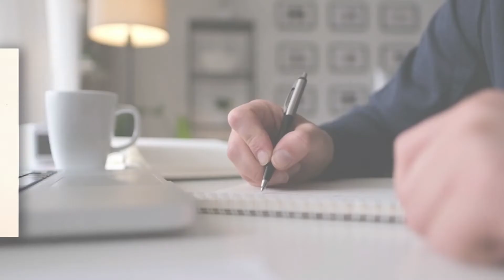10 things to do in the new year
🇮🇹 Hai già preso i buoni propositi per il nuovo anno? Che ne dici di un elenco di cose che devi fare? Scopri alcuni dei must che dovresti provare quest'anno con Imperium Est ➡️
🇬🇧 Have you made your New Year's resolutions yet? How about a list of things you must do? Discover some of the musts you should experience this year with Imperium Est ➡️